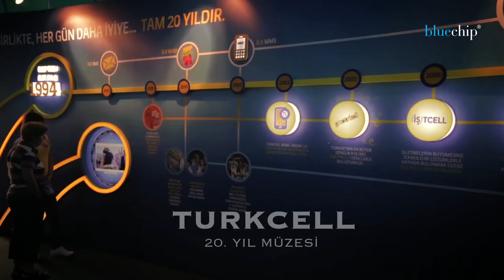bluechip Cretive Events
Sizinle hayal kuruyor, en iyi etkinlikler için sizinle sizin gibi çalışıyoruz.